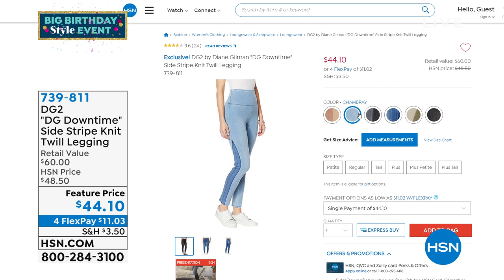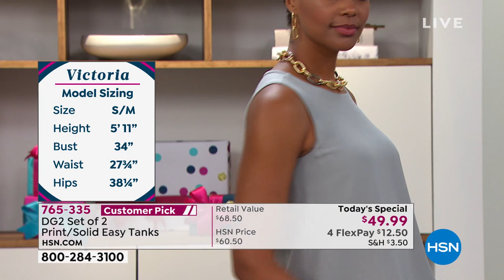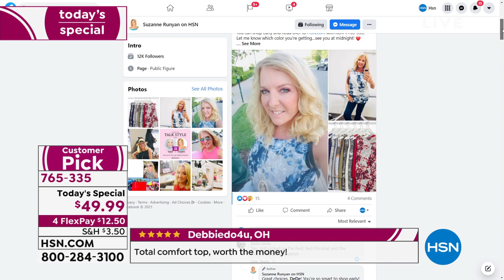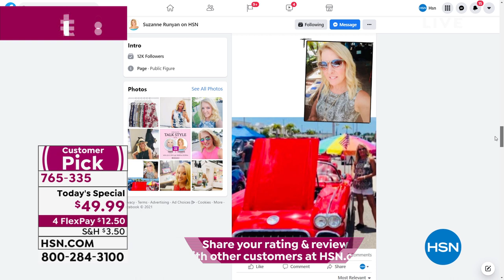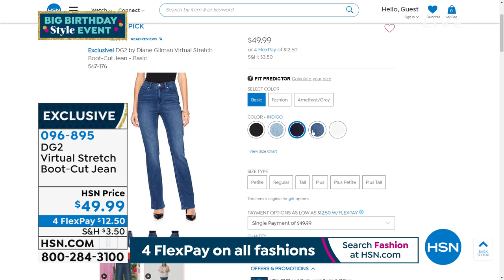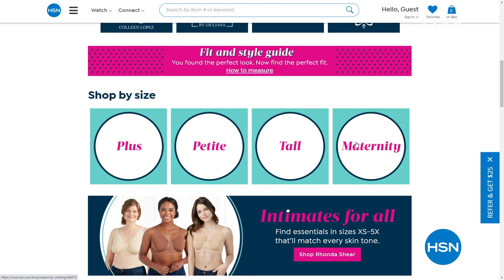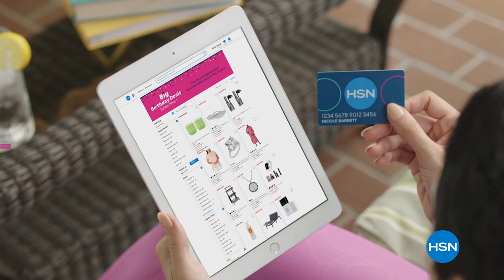HSN | Diane Gilman Fashions Celebration 07.15.2021 - 01 AM